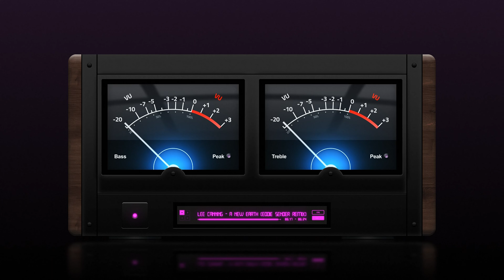Lee Canning - A New Earth (Eddie Sender Remix)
Music & Video by: Eduard Palkovsky

Thanks a lot for your views and comments.